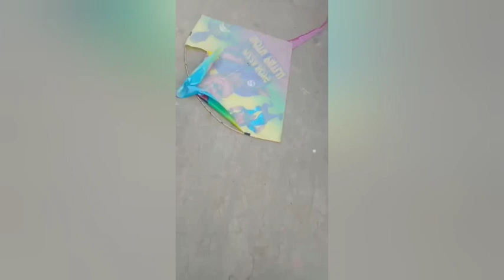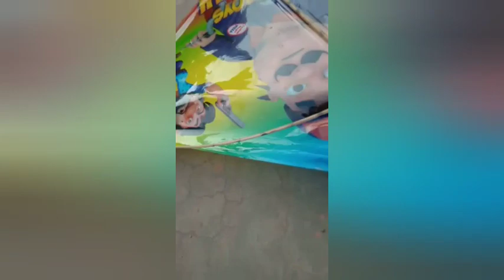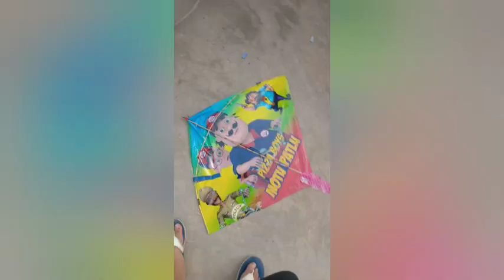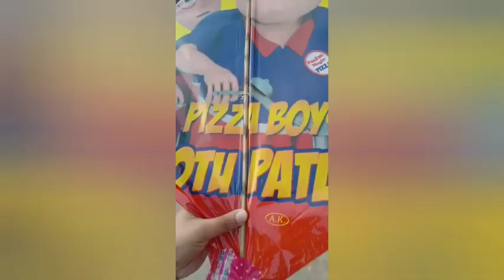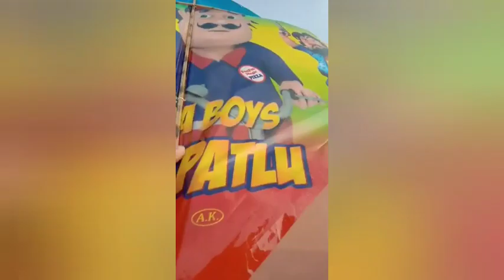happy Sankranti we are playing after Sankranti and in this blog lot of joy and entertainment 😀